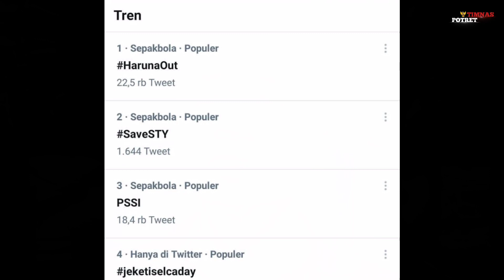🔴 BREAKING NEWS! Usai Dikritik Habis Exco PSSI,Shin Taeyong Ingin Mengundurkan Diri!